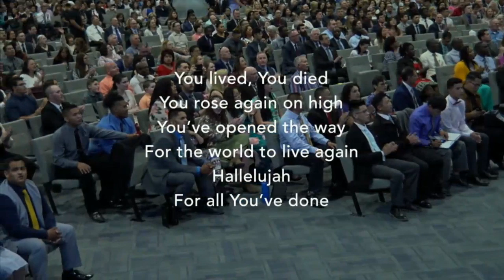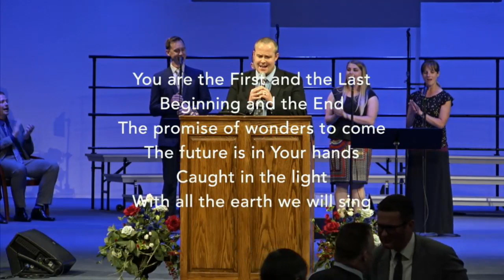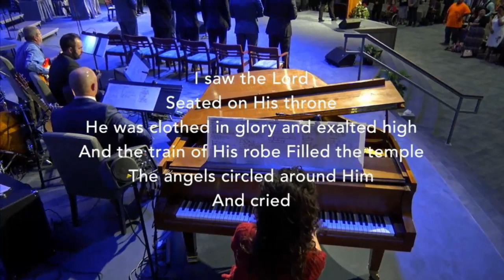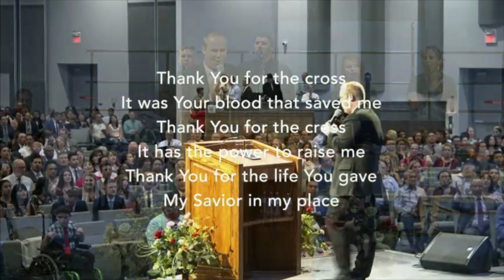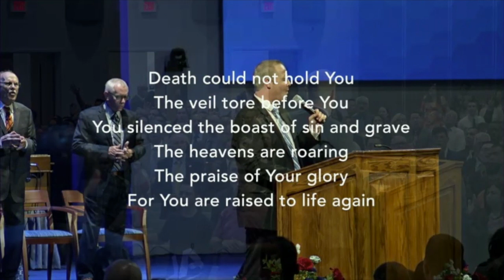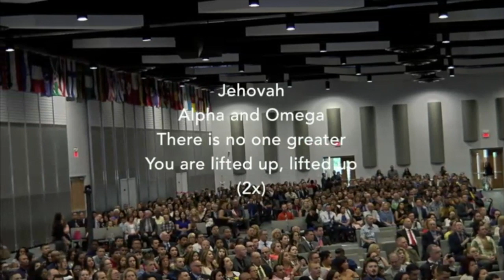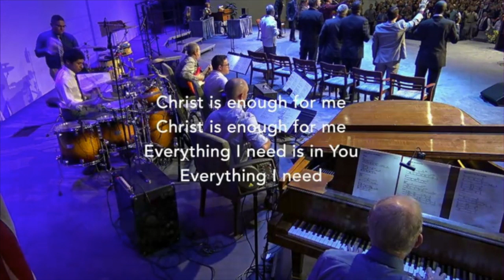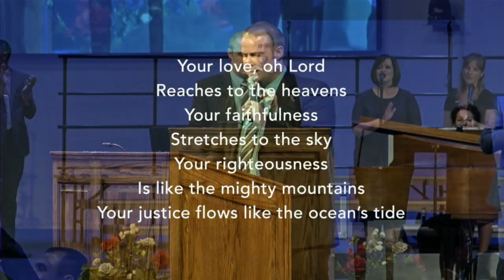Song Services - 2019 Summer Prescott Bible Conference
All song services for the PM services Monday-Friday.